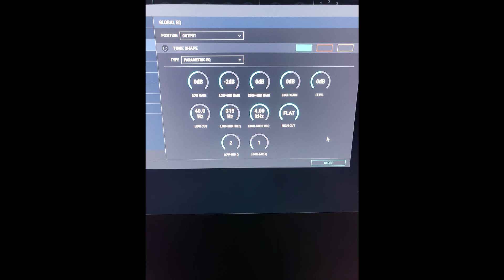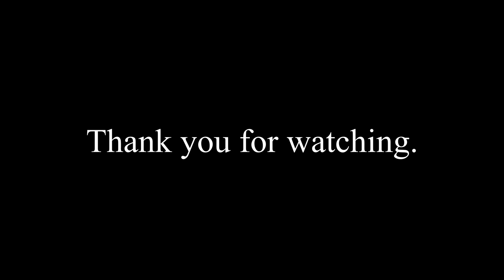Boss Katana Artist MK2 vs MK1 sound test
Full 30 min video of the Katana artist MK2 vs Mk1 tones variation vs global eq vs contour.